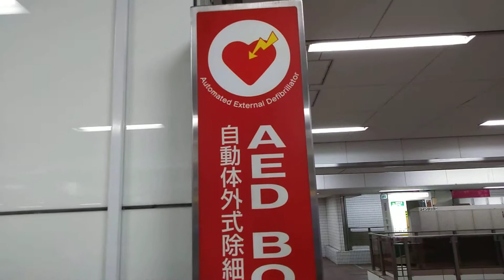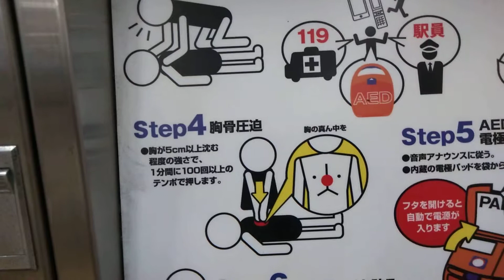日本 大阪市 長居駅 2